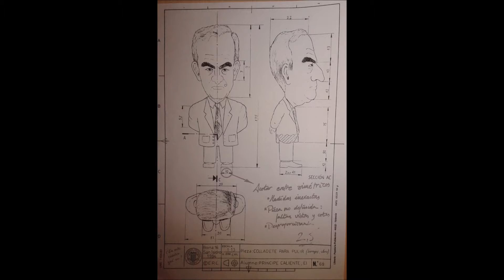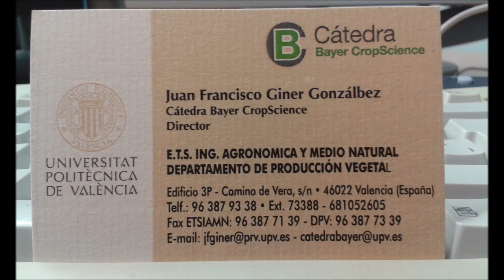Corrupción en la Universidad: UPV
Adjudicación irregular de puestos de trabajo y prácticas en empresa. Profesores que se acuestan con las alumnas y después las colocan en un puesto de investigación. Familiares trabajando en todo un departamento. Censura de los problemas. Desinformación, ignorar a los alumnos con el Proyecto pendiente y un largo etc.